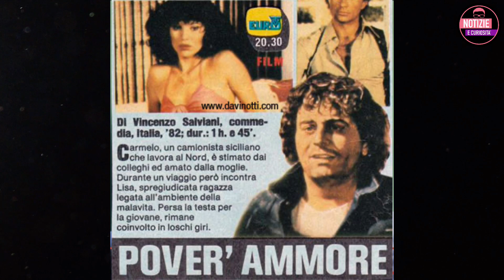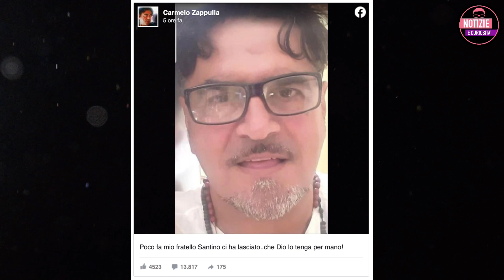GRAVE LUTTO PER IL NOTO CANTANTE ITALIANO per la morte improvvisa del fratello